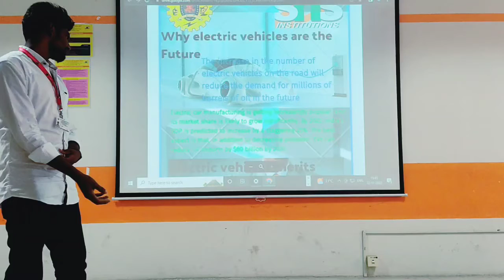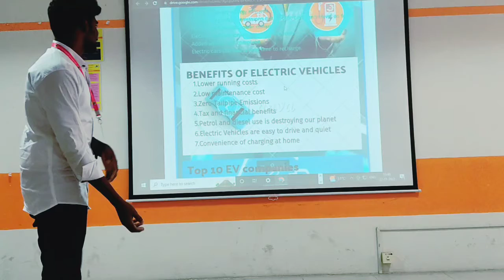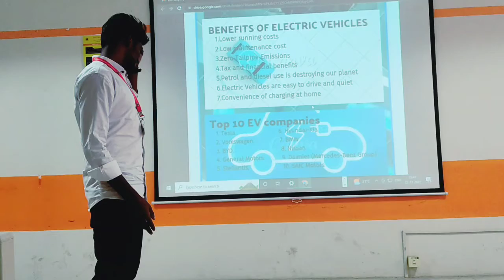SNS College of Technology | MBA | Article | Electric vehicles